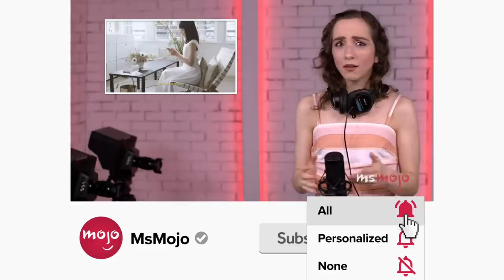Top 10 Animated Movie Moments That Broke The Internet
These animated movie moments broke and wrecked the internet. For this list, we’ll be looking at scenes from animated features that gripped the online community, spawning memes, fan recreations, and views galore. Our countdown includes "The Simpsons Movie," "Up," "Zootopia," and more! Which animated movie moment made YOUR internet crash?